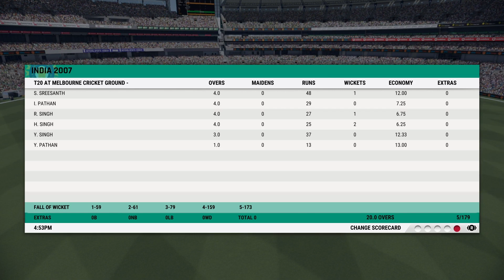CRICKET 22 IND vs PAK 2007 T20 WORLD CUP FINAL 2nd INNINGS | HIGHLIGHTS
In First  Innings We Saw India Set a Target 231 in 20 Overs . Yuvraj Singh and Yusuf Pathan Partnership Help Reach India That Big Total In This Big Final , If Pakistan Wants to Win That Final Than They Have to Start Hard.
They Both Team has Great Historical Rivalry , nd Now it's Stand their in Big Final of ICC T20 WORLD CUP 2007. Pak has Strong Batting Line-up. So I think it's not yet over . Pak Will Try His Best , Let's See Who win That big Final .
The India–Pakistan cricket rivalry is one of the most intense sports rivalries in the world. The matches between India and its neighbour are known for its intensity. It is considered as one of the biggest matches in the world, and is among the most-viewed sport games. It is often termed as the El Clásico of cricket.The rise of multinational competitions such as the Cricket World Cup, ICC T20 World Cup, ICC Champions Trophy, the Austral-Asia Cup, and the Asia Cup led to more regular, albeit briefer, contests between the two sides. This Rivalry is not going to end . let's see what happend in this big final match batween ind vs pak .

1st Innings link